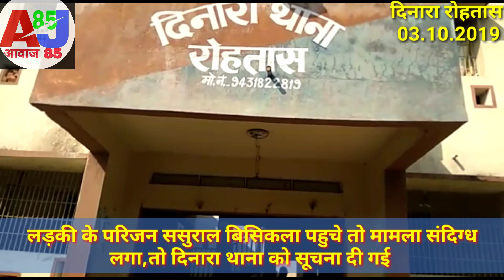दिनारा के बिसिकला में दहेज हत्या का मामला आया सामने,लड़की की माँ ने ससुरालवालों पर किया हत्या का केस